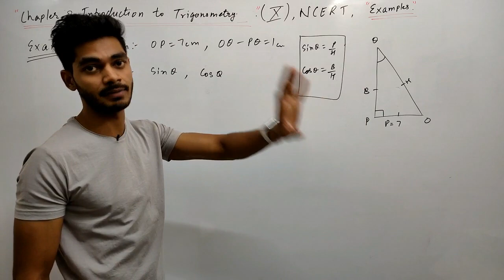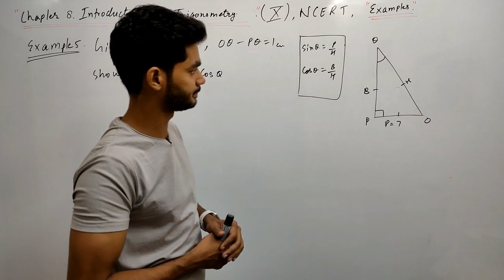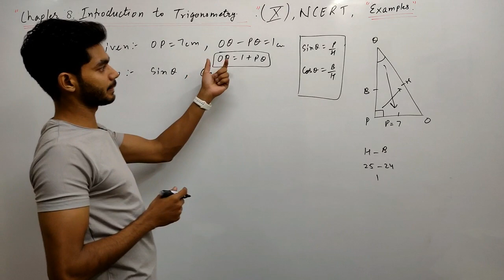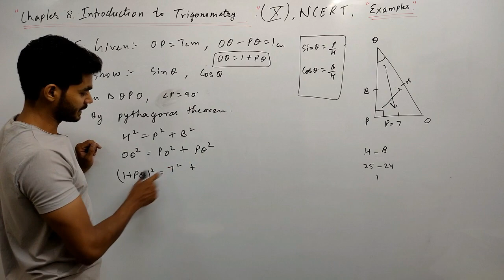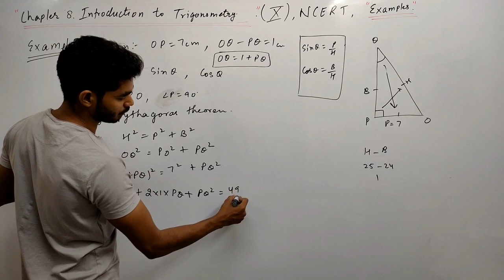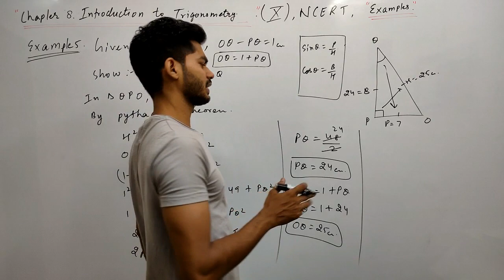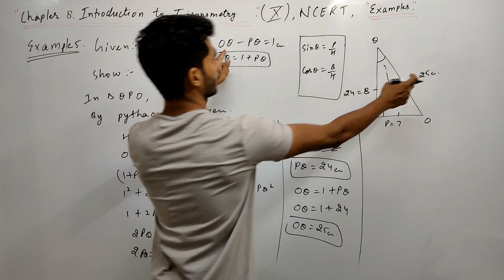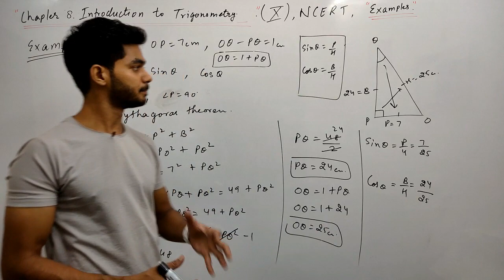EXAMPLE 5 || Ch-8 INTRODUCTION TO TRIGONOMETRY || CLASS 10th || BY RAJEEV KUMAR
this video is for class 10th of chapter 8 introduction to trigonometry, example 5 of ex 8.1

# 10 PREVIOUS YEARS QUESTION PAPERS # SOME APPLICATIONS OF TRIGONOMETRY # LAST 10 YEARS QUESTION PAPERS CLASS 10